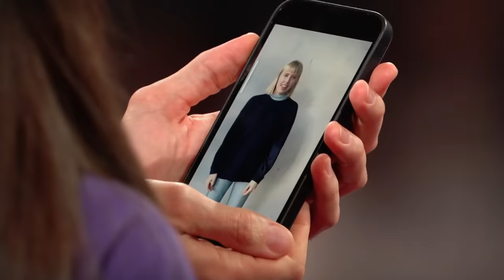LEA - Elefant (Marlene) | Blind Auditions | The Voice Kids 2022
The Voice Kids: Mit der 15-jährigen Marlene kommt ein bekanntes Gesicht zu "The Voice Kids" 2022 zurück. Jetzt will sie mit dem Lied "Elefant" von LEA noch einmal zeigen, was sie kann. Schafft Marlene es dieses Mal in die Battles?

Community Award: Vote für Deine liebste Blind Audition!